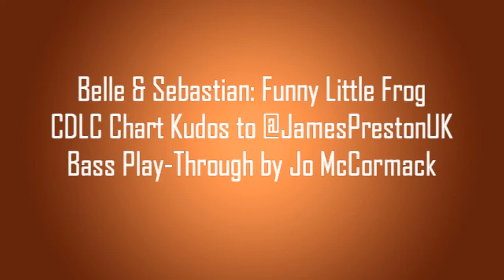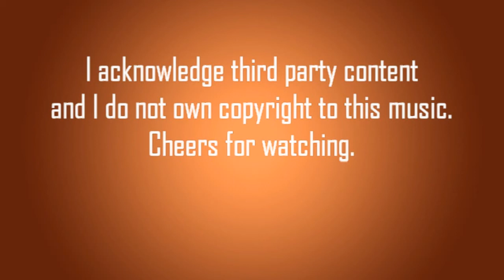Rocksmith Remastered Belle and Sebastian Funny Little Frog Bass Playthrough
Another mighty fine Chart from @JamesPrestonUK. I adore this song, it's chintzy but fun and romantic and sad and happy and just reminds me of a really lovely person I once knew, he was a boy frog though and I often still talk to him in my kitchen :) . Cheers for watching.